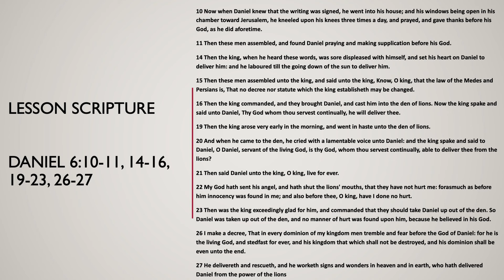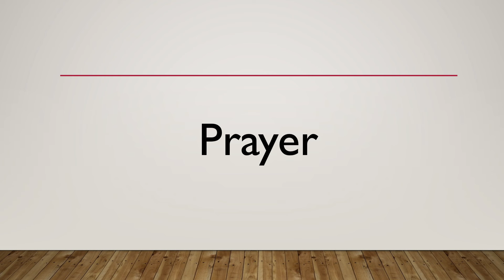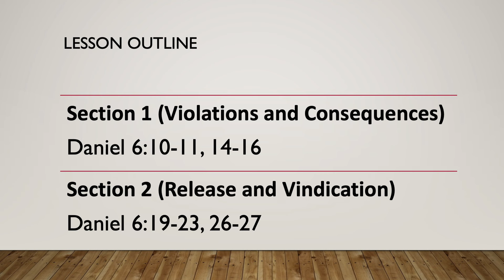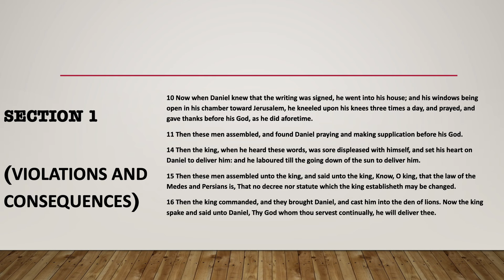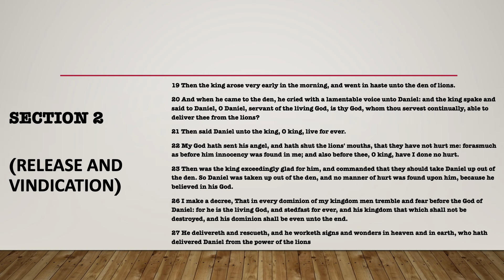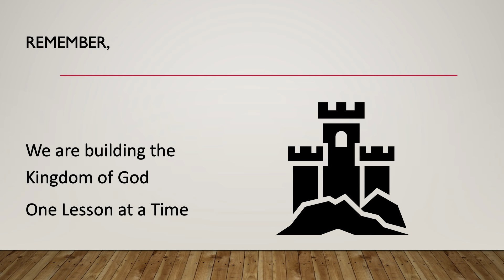Faith In Time of Trouble, international Sunday School Lesson for February 18, 2024